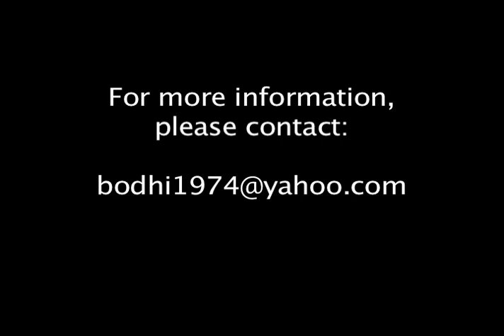Daniele Bolelli Intro Leg Locks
This clip is taken with permission from the DVD "Leglocks" by Daniele Bolelli.